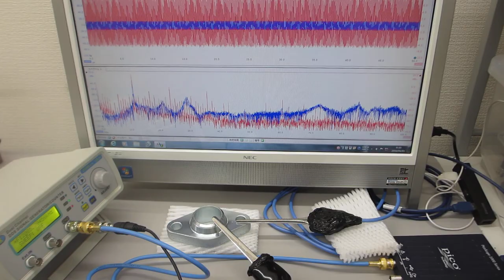メガヘルツの超音波システム（超音波の発振制御技術の応用）